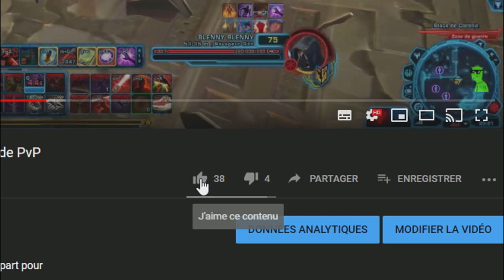[SWTOR FR] Que faire pendant son abonnement sur SWTOR ?